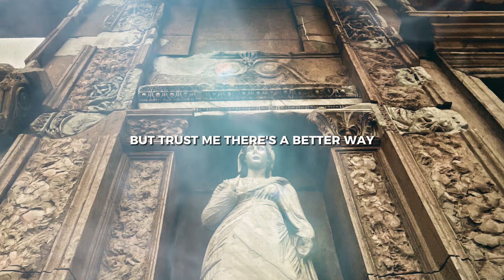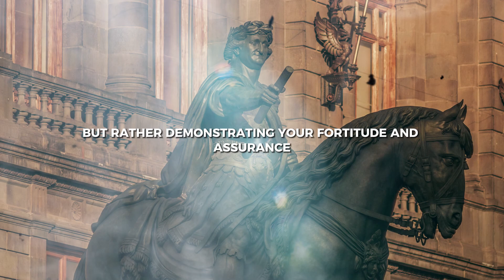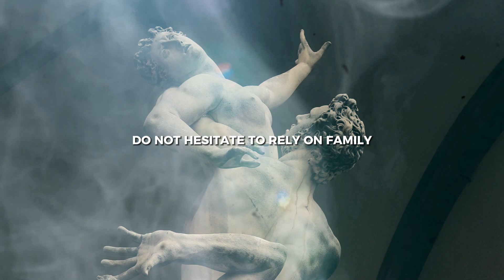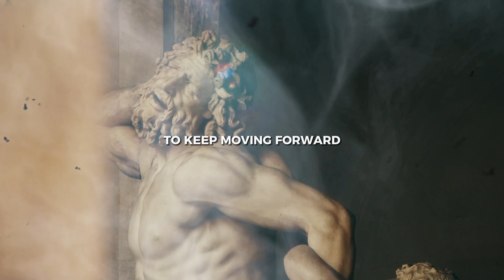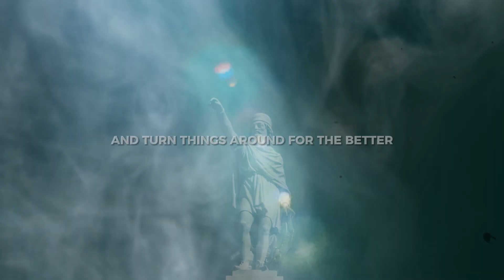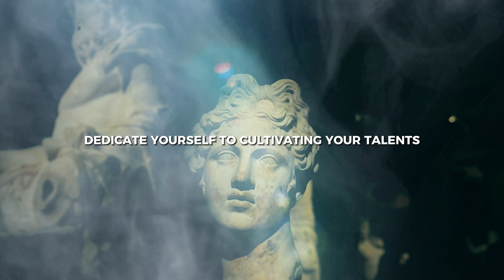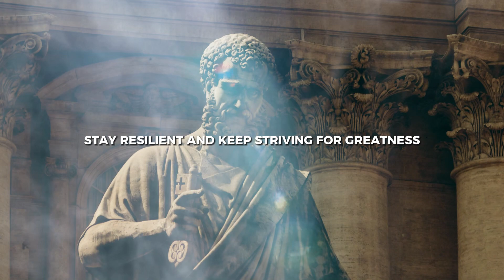How To Destroy Your Enemy Without Fighting!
In this insightful video, How To Destroy Your Enemy Without Fighting, we delve deep into the art of mastering difficult people and navigating through challenging interpersonal dynamics with grace and confidence. We've all encountered individuals who seem determined to test our patience and provoke our reactions, but fear not, because we're equipping you with a toolkit of potent strategies to handle them like a pro.

From the importance of establishing direct eye contact as a symbol of strength and presence to embracing serenity amidst provocation, each point is meticulously crafted to help you maintain composure and control even in the most trying circumstances. Learn how to leverage your support network - whether it's family, friends, or trusted colleagues - to create a shield of resilience around you, demonstrating that you're not alone in facing life's challenges.

But it's not just about dealing with external pressures; this video also emphasizes the significance of personal growth and inner resilience. Discover the transformative power of cultivating your inner garden of virtues and talents, nurturing them with patience and dedication to become stronger and more resilient with each passing day.

Moreover, we delve into the transformative potential of viewing challenges as opportunities for growth. By reframing adversity as a chance to fortify your mind and spirit, you'll not only overcome present obstacles but also emerge stronger and more prepared for whatever life throws your way.

Thank you for tuning in, and until next time, remember to stay resilient and keep striving for greatness.